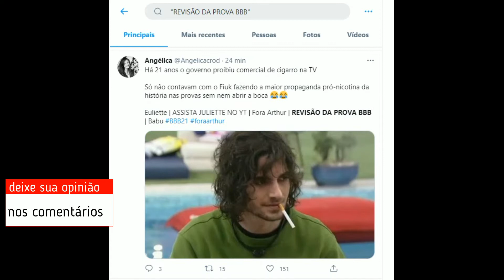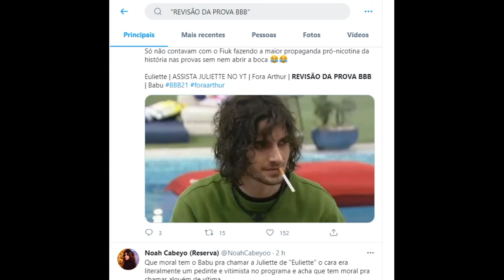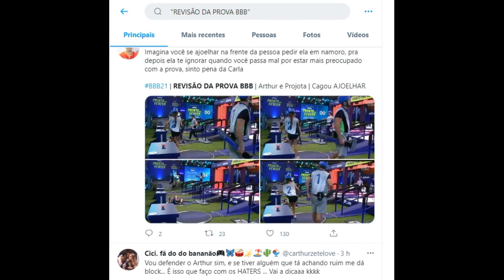Por que os fãs do 'BBB 21' estão pedindo revisão da prova do líder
Entenda por que os fãs do 'BBB 21' estão pedindo revisão da prova do líder BBB 21: Rodolffo na prova do líder Imagem: Reprodução Globoplay Colaboração para o UOL, em São Paulo 12/03/2021 12h10 Os fãs do "BBB 21" querem que a prova do líder de ontem, vencida por Fiuk e Rodolffo na manhã de hoje, seja revisada. O assunto já rendeu milhares de postagens no Twitter e chegou à nona posição entre os assuntos mais comentados da plataforma. Na dinâmica, que começou na noite de quinta-feira, os participantes disputaram em duplas. Pelas regras, eles precisavam correr por uma estrutura com "scanners" toda vez que o cronômetro disparasse. Aí, trocavam entre si uma lâmina de barbear e apert... - Veja mais